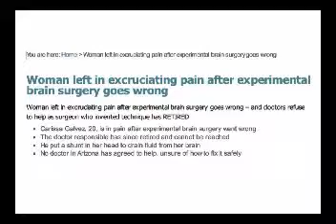Banner Health Patient Without Hope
No Banner Health doctor has agreed to help "Carissa Galvez". She is left In Horrible Pain After Doctors Botch BRAIN SURGERY -- Only Doctor Who Can Help Is RETIRED. Carissa Galvez had an experimental shunt put in her head to drain fluid from her brain. The doctor who performed the experimental surgery has since retired and Banner says they can not get in touch with him.  Do your own research, Google "Carissa Galvez" for thge latest information.

Help Bountyhuntress100 keep her award winning site growing.  Do you have a Banner Health story that would be of interest?  Have you or a loved one had an incident at a Banner facility that has been documented in a news service or in an official document?  Contact Bountyhuntress100 via the YouTube message system with your information.  Your situation may result in monetary rewards.

Unable to locate the doctor?  Are you serious Banner?
We found Bin Laden, you can not find your own doctors?

20 Questions for Banner Health:

Why haven't you publish his name?
Have you tried contacting the police missing persons division?
Have you hired a private investigator to locate this doctor?
He a fugitive in hiding?
Does the FBI want him?
You say the doctor is retired, does he have a retirement plan?
Was he on an insurance plan that is continuing?
Does he have Medicare, do they have his address?
Is he living in a foreign country?
Can the Social Security Administration locate him?
Can any of his former associate doctors provide information?
Does he have direct deposit?
Does he have a social security number?
Does he get any mailings from Banner?
What is the rest of this story Banner?
Does your hospital keep records?  Where are they?
He's a retired doctor, has anyone thought of looking for him in Florida?
Do you really want to find him?
What are you hiding Banner?
What measures have you established to ensure this never happens again?

Banner Neurosurgeons pay some of the highest malpractice insurance rates in the medical field.  Now we know why.

Channel 3 KTVK, Phoenix
iwidk-com
news-onlinenigeria-com
www-azfamily-com
www-onenewspage-co-uk
www-usaprepares-com
www-dailymail-co-uk
finance-yahoo-com

Contacts at Banner Health:
Julie Maurer,Public Relations Specialist

David Lozano, Public Relations Specialist

Peter S. Fine, CEO Banner Health

More:
BANNER ON WIKIPEDIA:

Google   bountyhuntress100   for more award winning videos